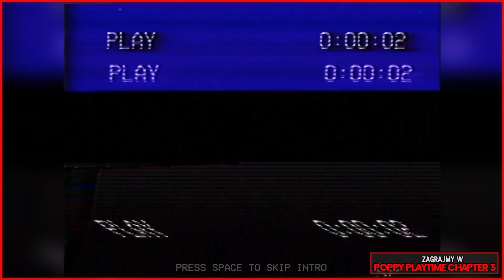〔#1〕Poppy Playtime┃Chapter 3┃CATnap 😱